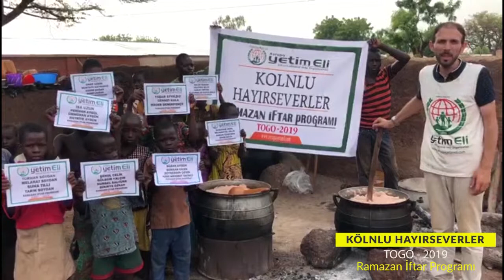Kölnlu Hayırseverler - İftar Programı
İftar Programı Kapsamında Afrikanın Togo Ülkesinde Köln HAyırseveleri Adına İftar Programı Düzenlendi.